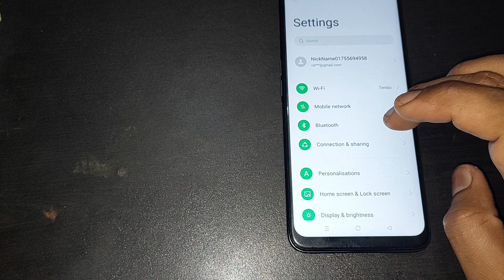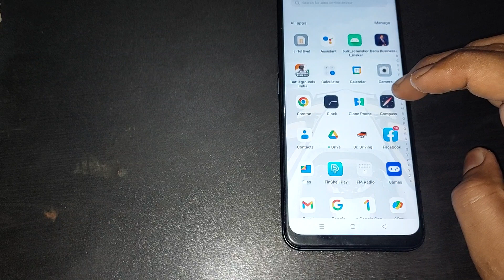oppo a11k me swipe down on lock screen to view notification use kaise kare, how to use swipe down on